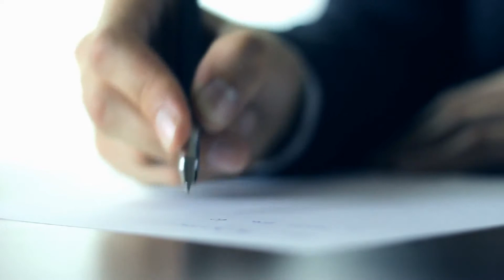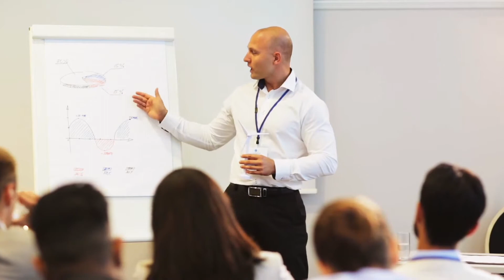What are the values your pursuit is based on?